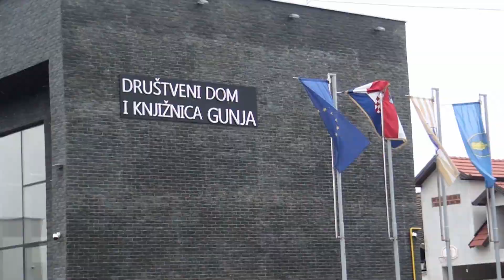Pokladno jahanje Gunja 14.1.2018.